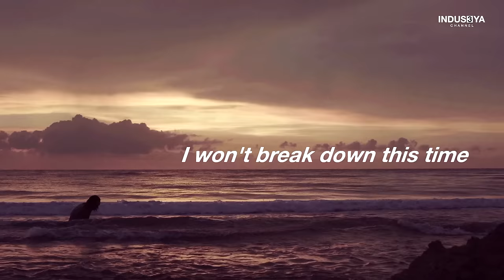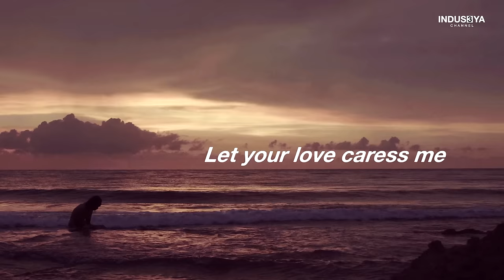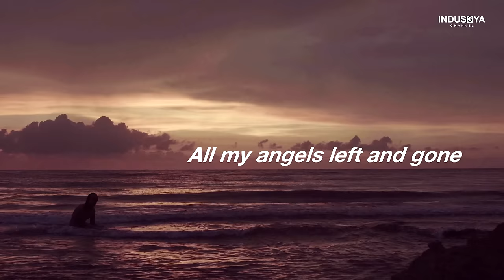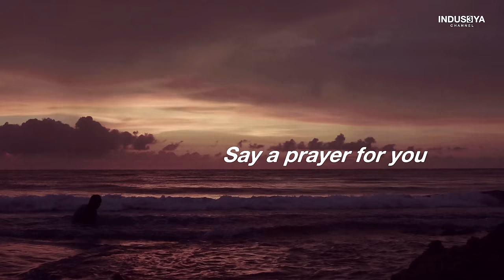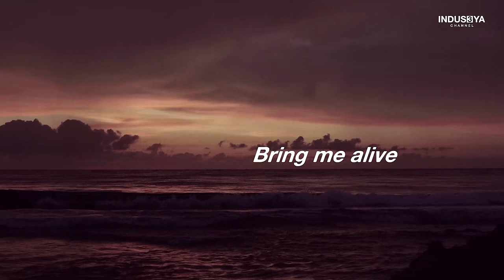For My Dearly Departed - Franco (Lyric Video)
Title: Shore
Artist: Franco

Let's SUPPORT OPM!

-2018-